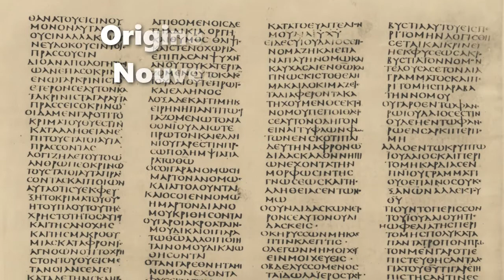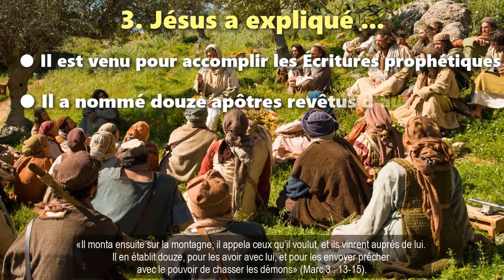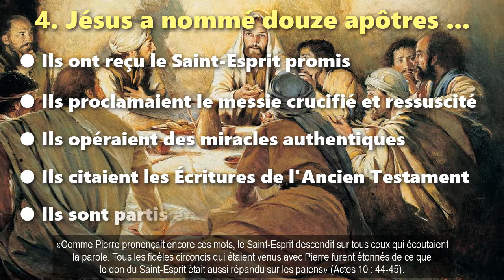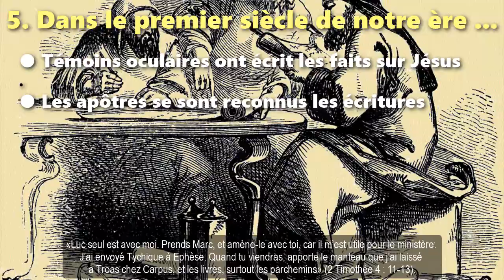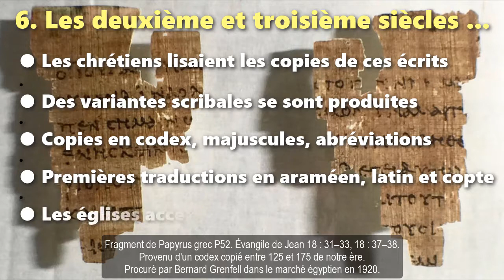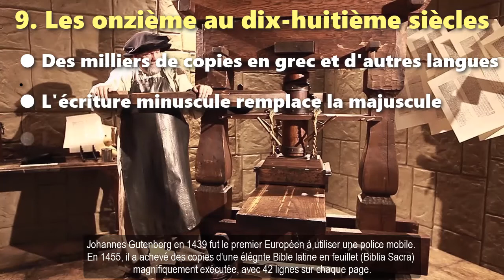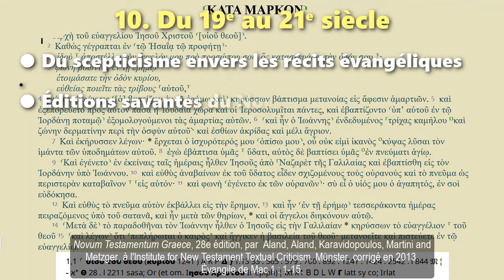Origine et histoire du Nouveau Testament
À la lumière des recherches récentes
Un aperçu du Dr Galen Currah
Décembre 2019
wordwatchers.currah.us

Inférences tirées des dix phases des origines et de l'histoire du NT

1. Autographes (originaux)
● Nous ne possédons pas les manuscrits originaux des apôtres.

2. Manuscrits (rédaction)
● Nous possédons des copies du 2ème siècle et après.

3. Libellé (variation)
● Nous possédons les mots originaux, ainsi que des variantes.

4. Message (sens)
● Les érudits savent reconstruire le texte de documents anciens.

5. Traduction (foi)
● Les linguistes produisent des traductions très fiables.

6. Expérience (réalité)
● Les croyants expérimentent tout ce dont les apôtres ont parlé.

7. Certitude (confiance)
● Les chrétiens peuvent avoir confiance en leur Nouveau Testament.